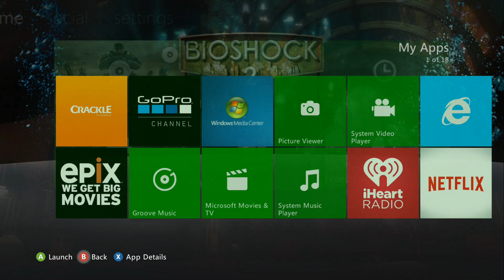BioShock 2 'Multiplayer' Premium Theme - XBOX 360 (2010)